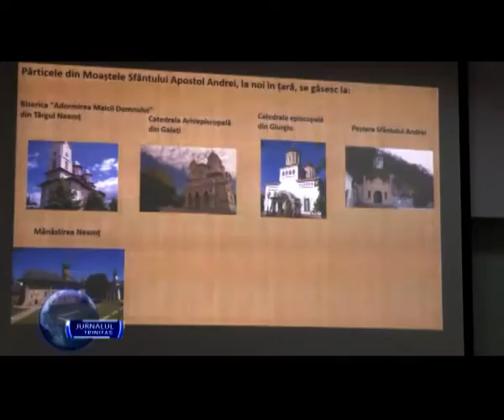Proiect educativ dedicat Sfântului Andrei